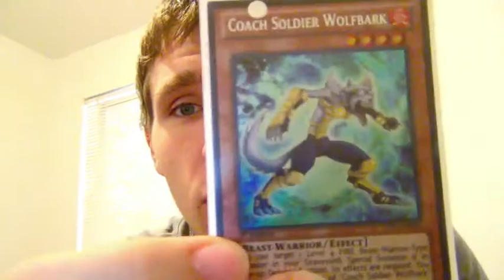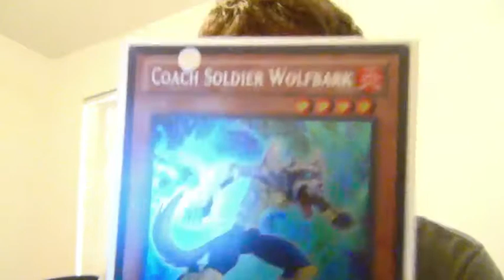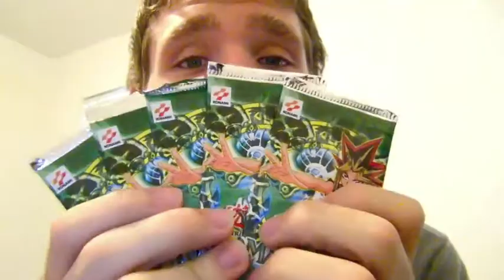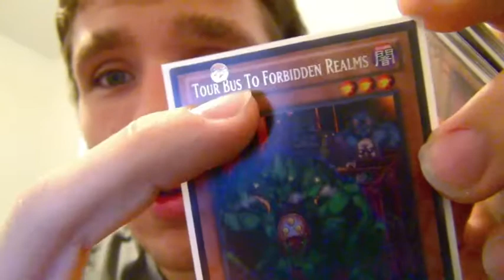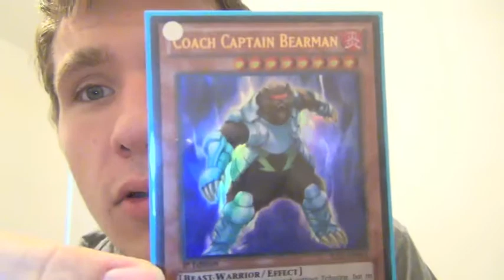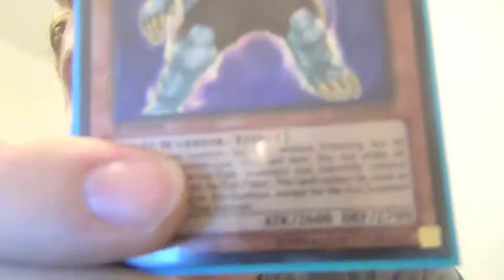Talking about My Judgment of the light Sneak Peek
JMinton09